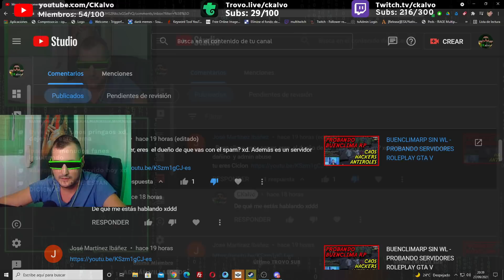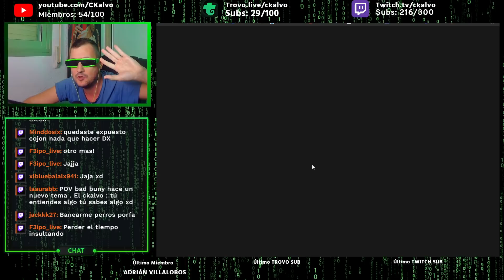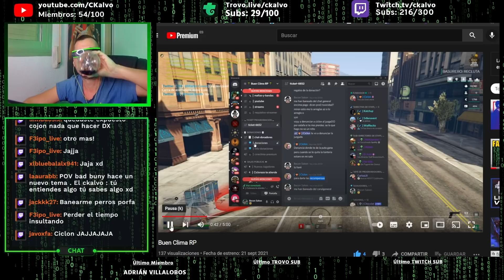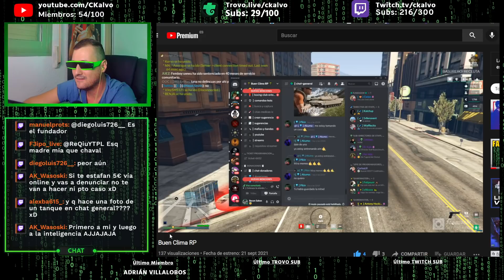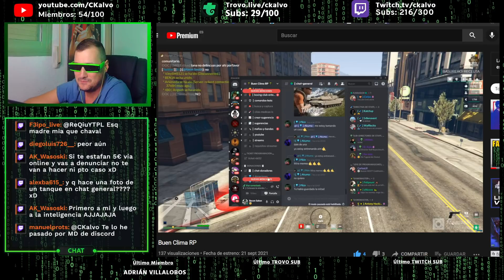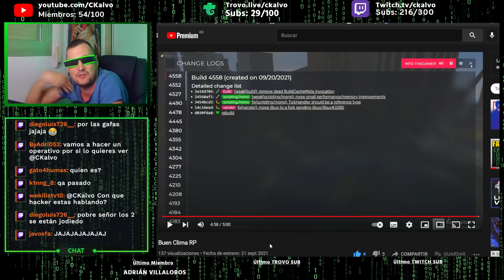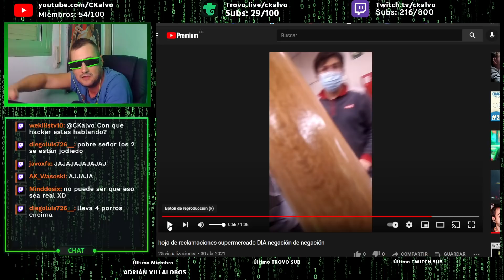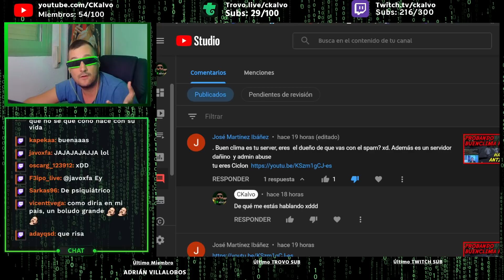ME ACUSAN DE ADMIN ABUSE EN UN SERVER QUE NO ES MIO XD